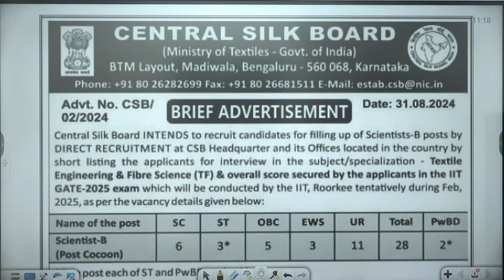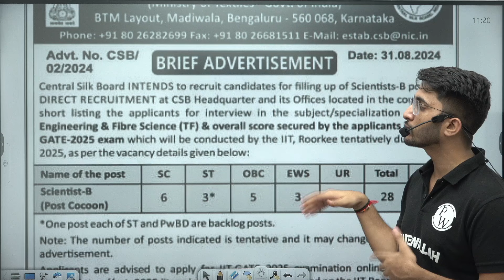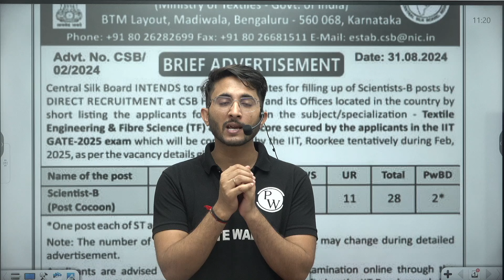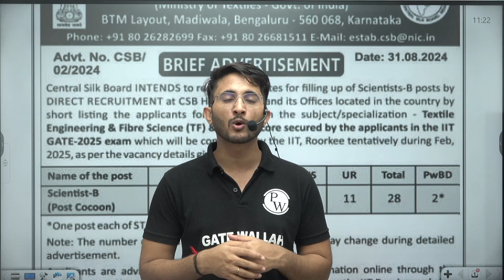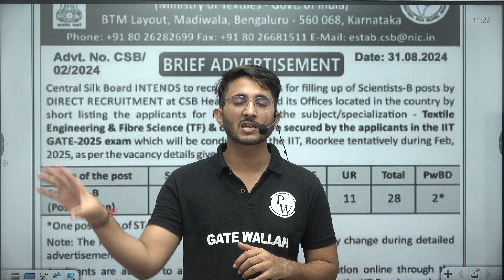Ministry of Textile ( Govt of India ) Scientist B Recruitment | Through GATE 2025 | Complete Details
The Ministry of Textile, Government of India, has announced the recruitment for Scientist B positions through GATE 2025. This is a golden opportunity for aspiring candidates with a passion for textile engineering and research. The recruitment process will be based on the GATE 2025 scores, making it crucial for applicants to excel in the examination. This video covers all the essential details, including eligibility criteria, application process, important dates, and tips to prepare for GATE 2025.